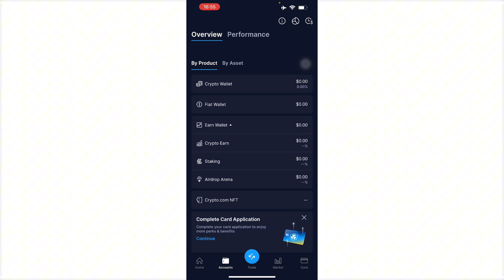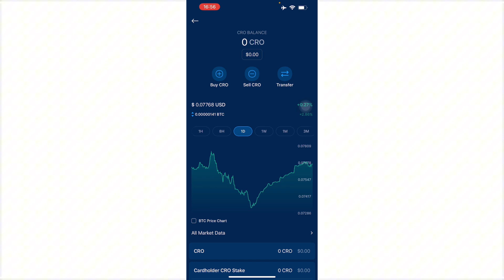How to Unlink / Remove Bank Account from Crypto.com (2025)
Unlink Bank Account from Crypto.com 🔗 | Quick & Easy! (2025)

👉 In this tutorial video, we will show you how to easily unlink and remove your bank account from Crypto.com. Whether you're looking to switch banks or simply want to update your payment methods, we've got you covered. Follow along as we guide you through the process of unlinking your bank account from Crypto.com step by step.